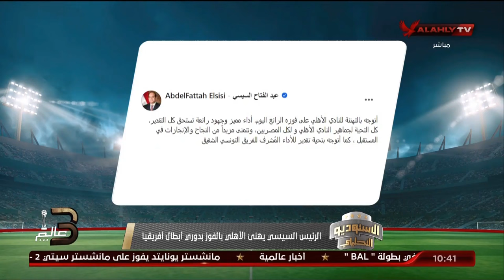الرئيس السيسي يهنئ الأهلي بعد فوزه بلقب دوري_أبطال_أفريقيا 🦅♥️